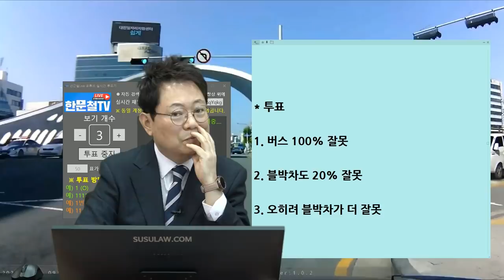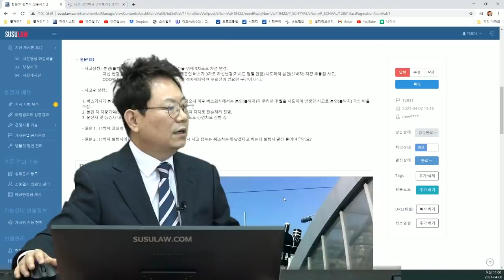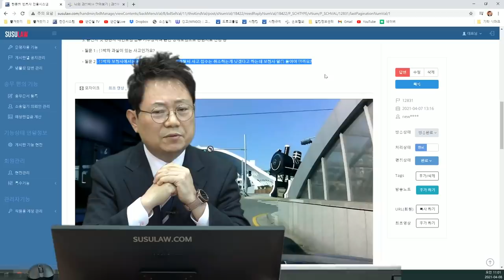10513회. 보험사측은 분심위 경험상 80:20이랍니다. 괘씸해 죽겠습니다..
b12831, 210408 (목) 오전 생방송, 아휴~ 버스! 괘씸해죽겠네!

끝차로에서 직진하는데 방향지시등없이 차선변경하는 버스와 사고,

 일반도로이며 사고시 블박차는 버스전용차로 주행중이었으나 해당 지역의 버스전용차로 시간은 오전 9시까지이며, 사고 발생시각은 9시 10분경으로 버스전용차로 해당없음.

블박차 보험사 : 무과실 같으나 블박차가 최대  20% 과실 가능
상대 보험사  : 비율 고지 안함.  본인들 무과실 주장.

한문철 변호사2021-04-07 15:57
블박차는 실선을 약간 물고 들어간 듯한데 어떤가요?
블박차 보험사는 왜 블박차 20% 가능성 있다고 하나요?
버스 보험사는 왜 자기네 무과실이라고 하나요?

버스 운전자를 봐주고 싶으면 경찰에 접수 취소하시고 아니면 그대로 진행하시면 됩니다.
분심위와 경찰 접수는 별개입니다.
버스 운전자에게 벌점 부과되면 상당히 부담스러울 듯합니다.  (벌점 쌓여 40점 이상 되면 면허정지, 이번 사고로 벌점 15점)

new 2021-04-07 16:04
1. 파란색 선 두 줄 중에 우측선(약간 물고 있는 듯한 실선)은 차선이 아니라 버스 정류장 표시 사각형의 일부입니다.
2. 블박차 보험사는 딱히 근거는 제시하지 않고, 분쟁위 경험상 그렇다고만 합니다.
3. 버스 보험사의 해당 고객인 버스회사측에서 "후방 차량이 추월을 목적으로한 무리한 진입"을 주장하며 무과실을 주장한다고 합니다.

버스 기사님은 봐드리고 싶은데, 버스 회사가 너무 괘씸하네요.
버스 기사님 생계를 위해 경찰 접수 취소 방향으로 더 고민하겠습니다.

* 투표
1. 버스 100% 잘못 (100%)
2. 블박차도 20% 잘못
3. 오히려 블박차가 더 잘못

당연히 100% 잘못,